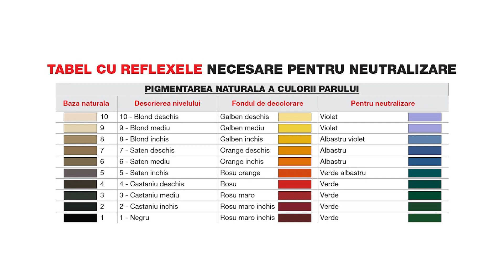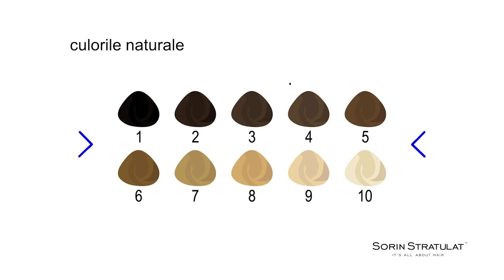Cum revin la culoarea naturala a parului?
Hello, dragelor! Pentru ca m-ati intrebat foarte multe cum puteti sa reveniti la culoarea naturala a parului dupa ce v-ati vopsit, am pregatit special pentru voi acest vlog! Daca sunteti curioase, va invit sa il urmariti!